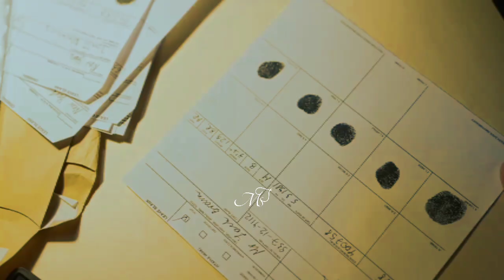Bad and Crazy kdrama Episode 6 explained in hindi | korean drama explained in hindi | Hindi dubbed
Stay tunned for more episode of Bad & Crazy drama in hindi explanation.